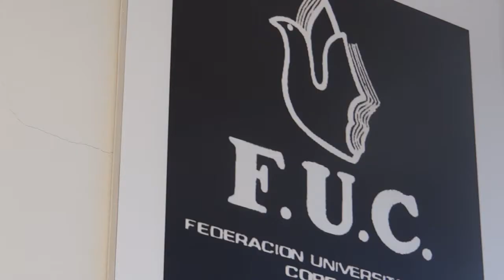Entrevista a Fulvio Stanis: “Fuimos una generación bisagra”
Fulvio Stanis fue integrante del movimiento estudiantil que asumió el desafío de reconstruir la universidad después del Terrorismo de Estado. En esta nota, valora la reivindicación que la FFyH y la Facultad de Ciencias Sociales hicieron en el homenaje a quienes protagonizaron la transición democrática que sentó las bases de la institución que hoy tenemos.